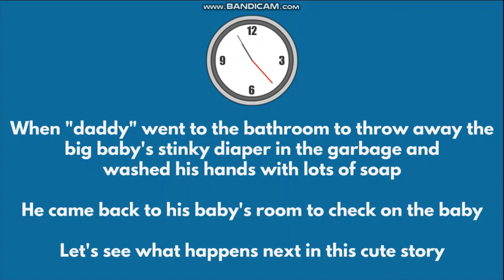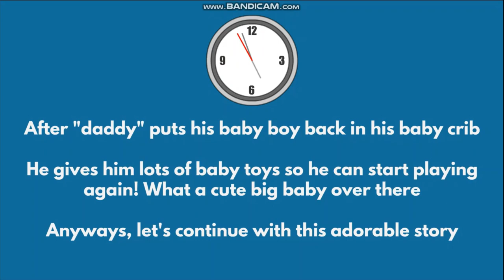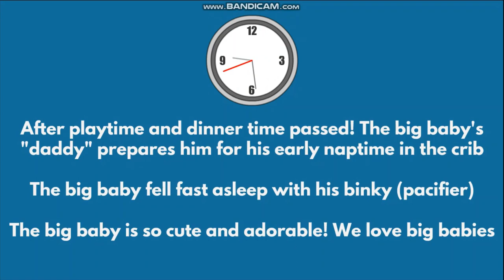Big Baby Diaper Challenge - Diaper Change Comedy | Big Baby TV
Big Baby Diaper Challenge - Diaper Change Comedy | Big Baby TV: John Paul Barnes, famously known as 'diaper boy', has taken on the challenge of acting like a baby for an entire day! In order to do this, he has transformed himself into an adorable little bundle of joy, wearing a diaper and a pacifier known as a binky. His 'daddy', who is a regular character on the popular Goanimate show Big Baby TV, helps him with his transformation by changing his stinky diaper on the diaper changing table.

After the big baby gets his diaper changed, his fake "daddy" gives him some of his favorite baby toys as a reward for being such a good boy. He then places the baby back in his crib and the baby begins to play with his toys. Time passes quickly as the baby plays, and soon the baby is so tired that he can barely keep his eyes open. As he starts to drift off to sleep, the fake "daddy" pulls the covers up and places a stuffed animal in his arms. He gently brushes away a strand of hair that was stuck on his forehead and kisses him goodnight. He admires his sleeping figure and wonders how he got so lucky to have such an amazing little person in his life. He takes a deep breath and whispers a silent prayer of protection over him. He knows that he can't be there all the time, Anyways, enjoy this funny baby cartoons video guys

CHAPTERS IN THIS ANIMATION STORY
0:00 Intro
1:20 Starting point of the big baby story
2:02 Big Baby tells his "daddy" that he is very stinky
3:04 Next part of this story - Preparing for big baby's diaper change
3:44 Daddy removes his baby boy's cute outfit before diaper change
4:18 Censored diaper changing scene (skip this part If you don't like diaper changing scenes)
5:00 Daddy puts diaper rash cream on the big baby (next scene)
6:12 Daddy finishes changing the big baby's diaper (next scene)
6:47 Next part of this story - Daddy puts the big baby's clothes back on
7:40 Big Baby tells his "daddy" that he is the best daddy ever
8:25 Daddy puts his diaper boy back in the baby crib and lets him play with his baby toys
9:23 Last part of story - The big baby falls fast asleep in his crib after dinner time
10:10 End Screen of Playlists / Outro

Shout outs: @UnknownErrormay19 @nadinevlog294 @leesungsoon3745 @splatfestkid2022 @frexcyjoylazada @pinkyaguila7121 @IgorotVlogs @Kagiliw @RAGarcia23 @ebiealberastine5957 @DE-xe8pl @juanysanjuan @elmauriuruguayyt. @Soy_mu2 @TuxTuxvega @F4CU01 @jefecitogamer @wzxamby @kpopmilk31 @moshi124 @armyentertainment1525 @oswald256bs @Michaelcitox @Soy.MrAARON @LoudYoutuberTLD @denialemus1 @Chefhamzajaber @kusinanimar2023 @maritaofwchannel @ElSTEVENFIRE.2003 @ANIMEX009 @Animeplatic @AnimePlay @XplodeTV_76 @SADIK28CHANNEL @cresildayt